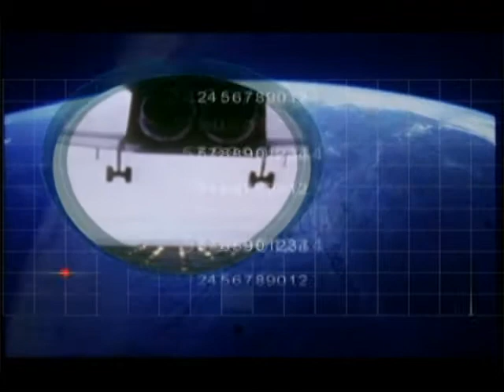A History of the Space Shuttle preview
Preview the 5 DVD collections edition video.